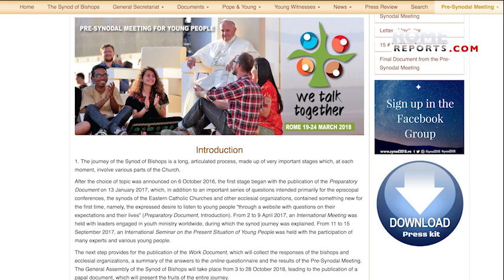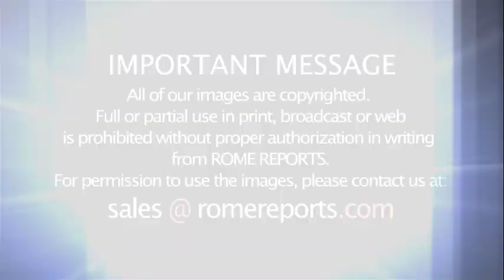Ahead of Synod, Card. Baldisseri reveals what young people want in the Church